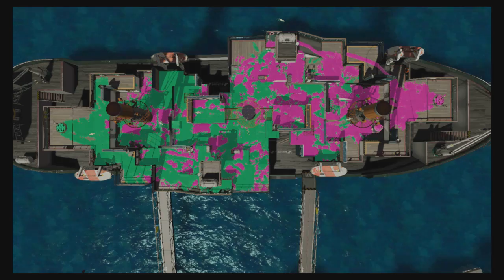Duo with CoconutTank [5/28/18]